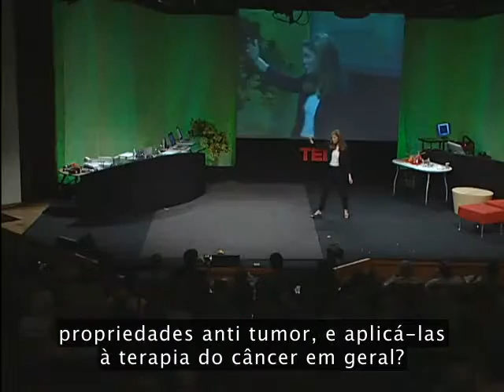Eva Vertes olha para o futuro da medicina - Legendado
Eva Vertes - tinha apenas 19 anos quando fez esta palestra - discute sua jornada para estudar medicina e seu desejo de entender as raízes do câncer e do mal de Alzheimer